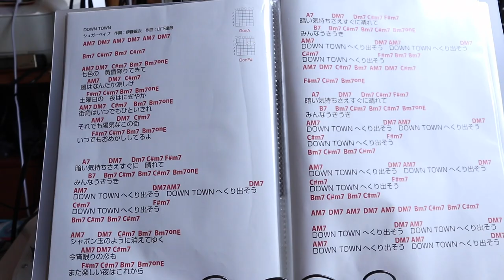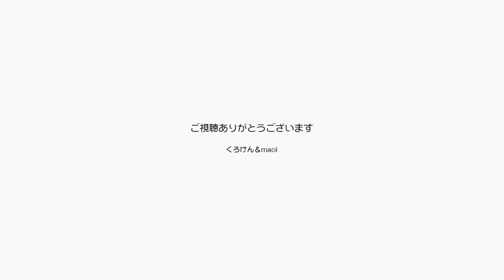毎週金曜日はパパが弾き語りの生配信しています！【Jean & Pont 2156】2020/6/19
毎週金曜日のお昼12時半からくろけんパパとmaoiママで弾き語りの生配信をひっそりと続けています。
ジャンくんとポンちゃんはよく歌う夫婦を来た時からよく知っていて、大きな声にも動じることなく聴いてくれてそのうち寝てしまいます。

2020年ジャン＆ポンカレンダー
2020年キトンシッティングカレンダー（ラブ、シオン、アンズ、チャコ、カオリン）